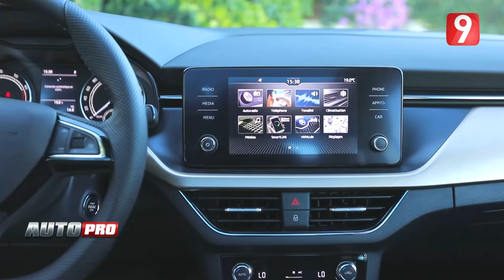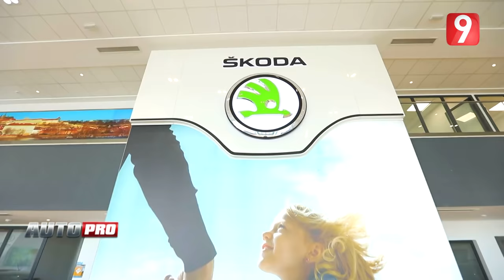Essai Skoda Scala avec